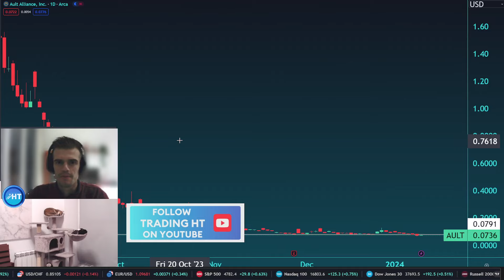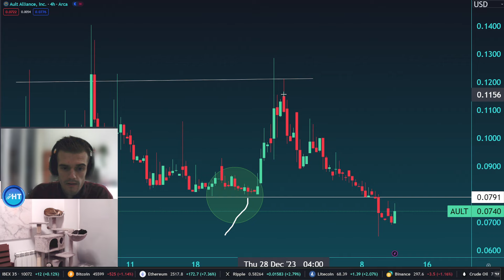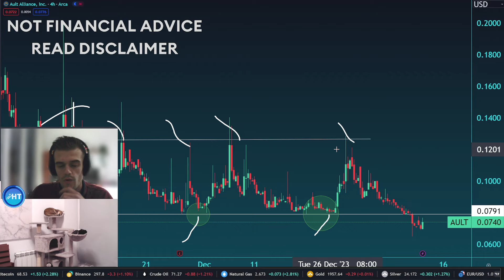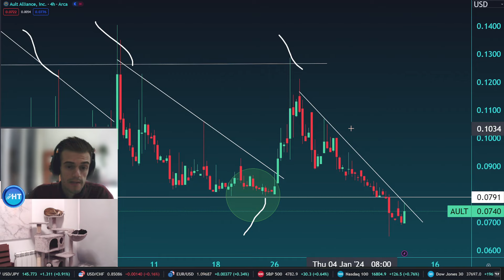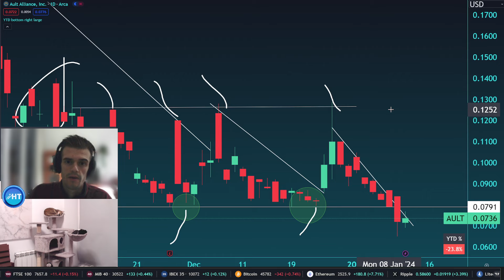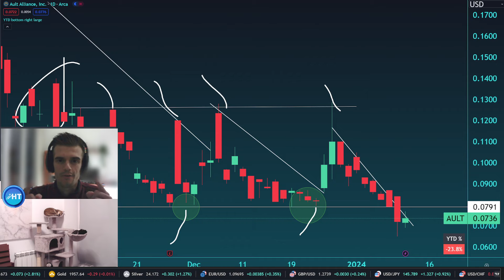AULT STOCK Ault Alliance MINING UPDATE What is happening? 🤔